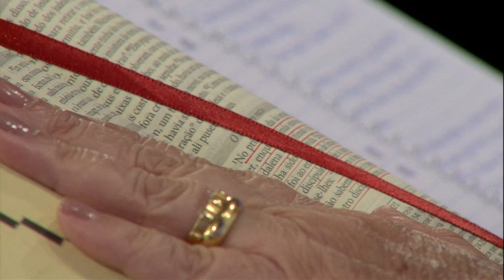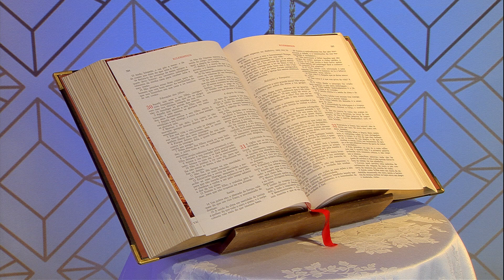Maria, Mãe da igreja - Vera Lucia (03/05/2020)